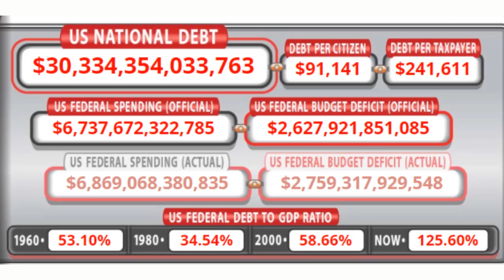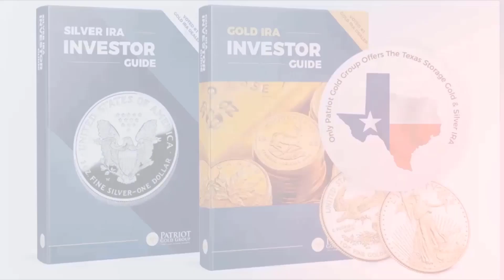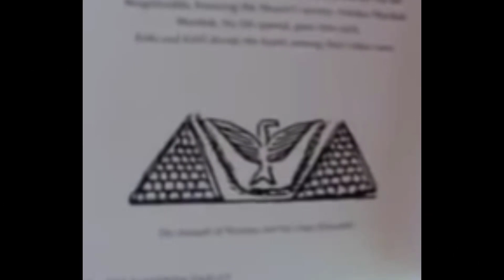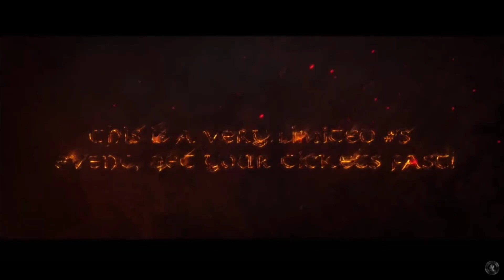Is the Cataclysm Cycle Onset Date Already Known?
It does seem that we are at the end of the old world and global leaders know it and preparing the citizens wit drip fed news of once in 1000 year change in economy, lifestyle and government. Is this the first cycle or are these collapse / restructuring cycles known through time as the onset years?

Freedomslips.com